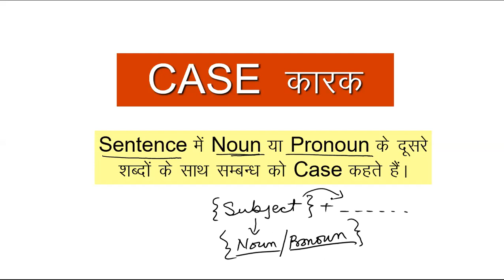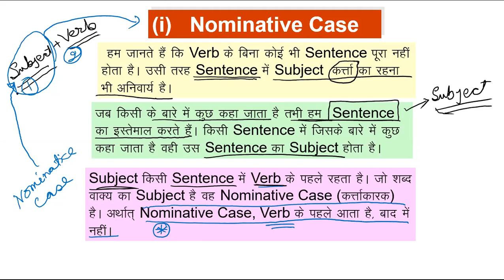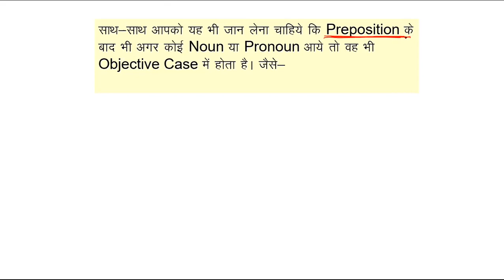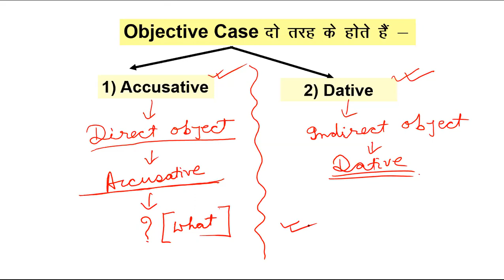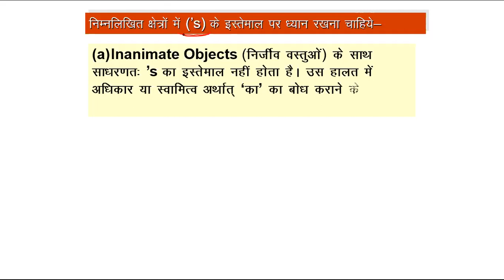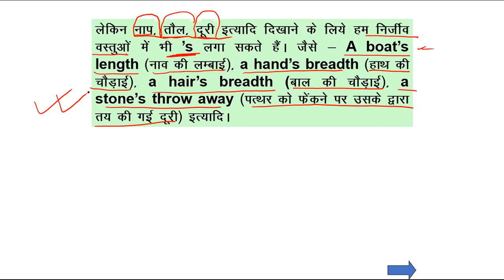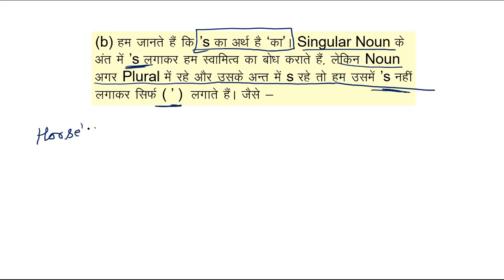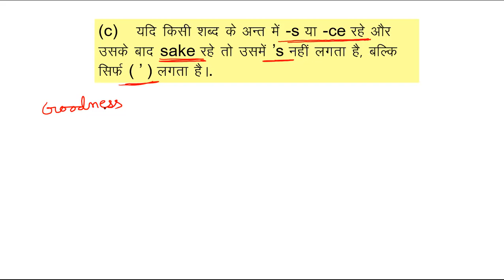2 Case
Case
Nominative Case
Objective Case
Possessive Case
English made Easy
English for MBA
English for Bank PO
English for Bank Clerk